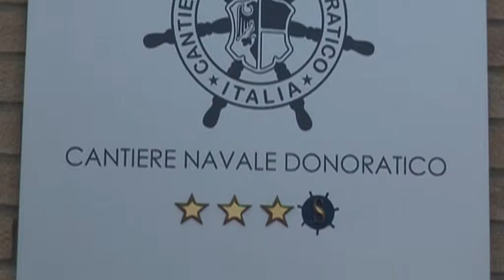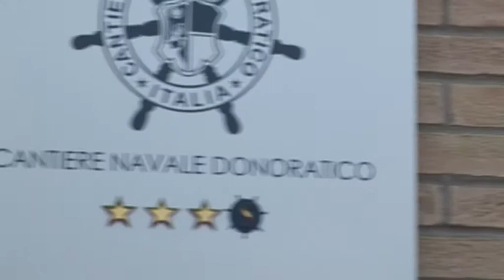Ristrutturazione ex cantieri navali di Donoratico - Livorno